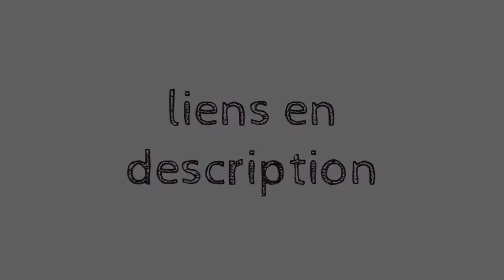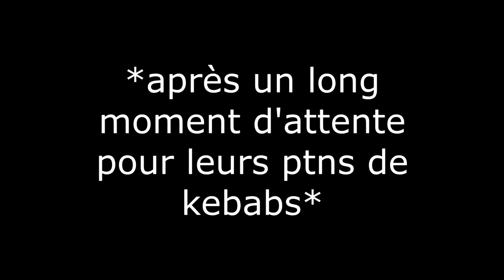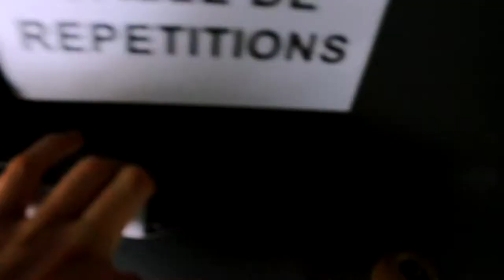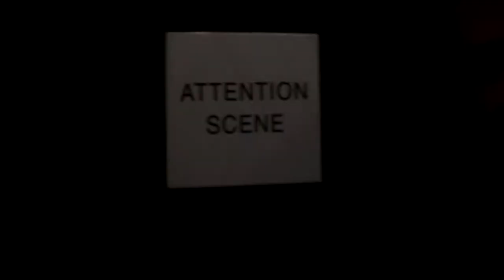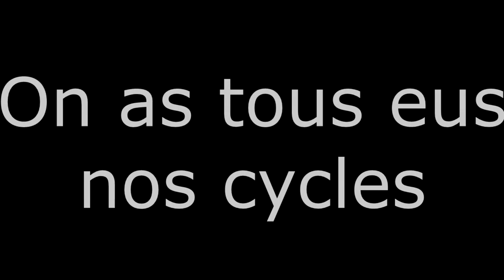Les "COULISSES" (Théâtre, Châteaubriant, 2018)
Goddamn, cette vidéo a vieilli.